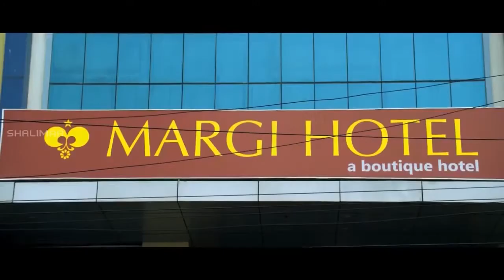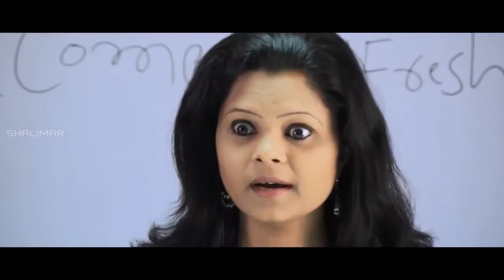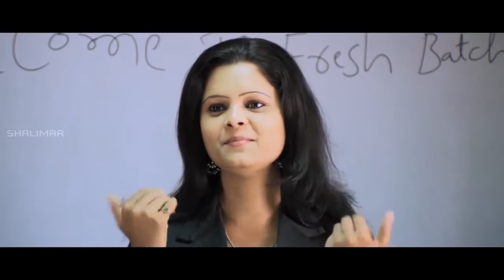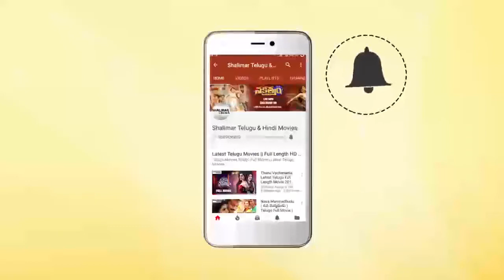Love Touch Movie Back To Back Comedy Scenes | B2B Comedy Scenes | Telugu Latest Comedy Scenes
Watch Love Touch Movie Back To Back Comedy Scenes,B2B Comedy Scenes,Telugu Latest Comedy Scenes